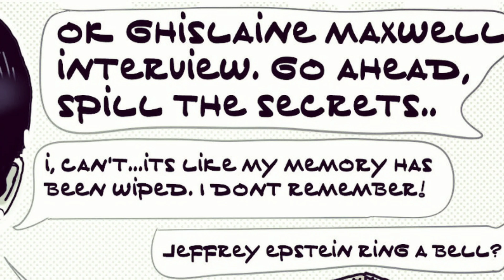Complete July 2020 Political Cartoons for President Donald Trump politicalcartoon donaldtrump 🏛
Music 🎶  by Uap channel